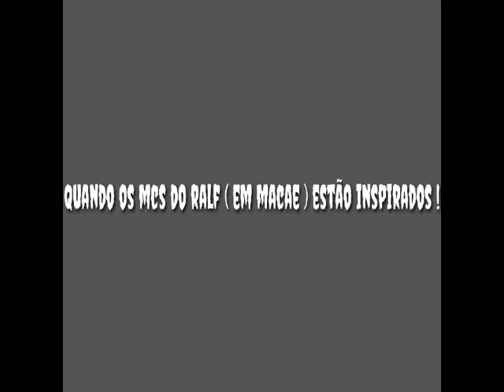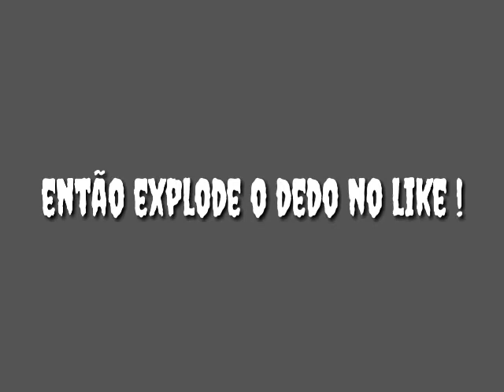Quando os mcs da batalha do ralf em macaé, estão inspirados !🔥🎤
Koooe rapeize, mais um video ae, agora são dos mcs da minha cidade, macaé rj !